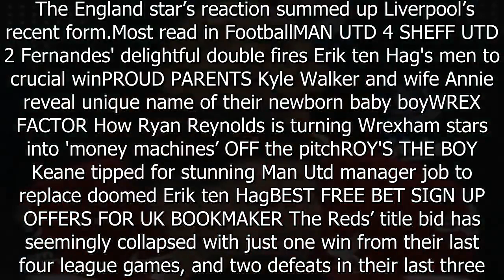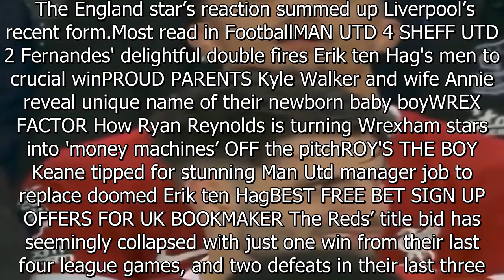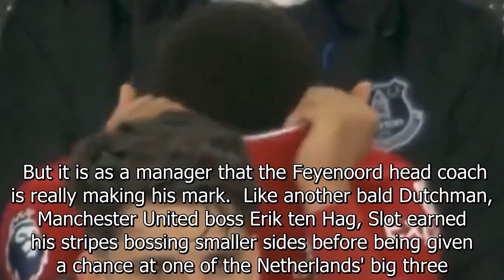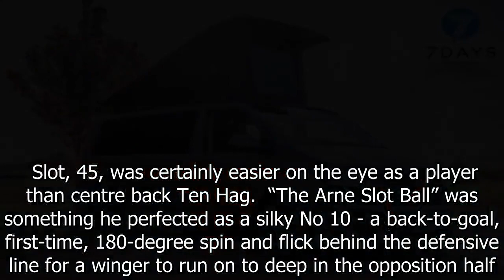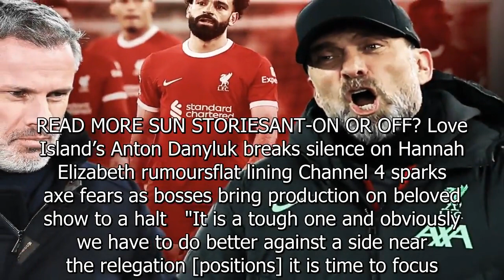Alexander-Arnold can’t watch and hides head during Liverpool’s loss to Everton